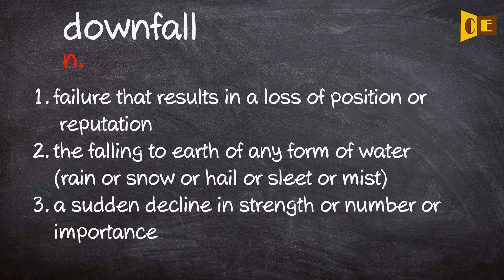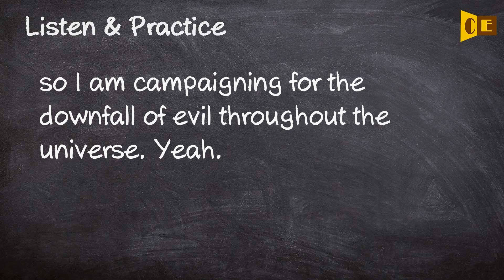Downfall Pronunciation, Paraphrase, Listen & Practice